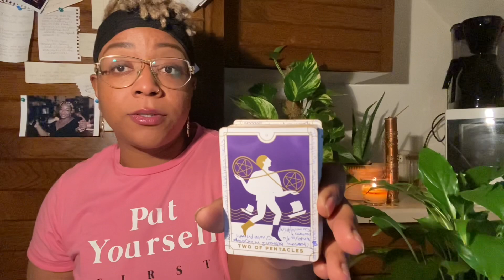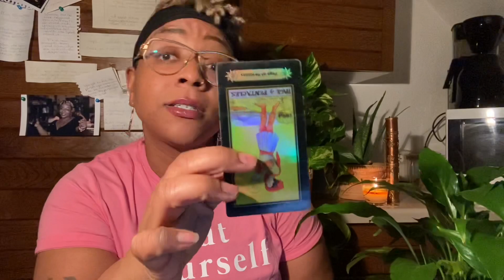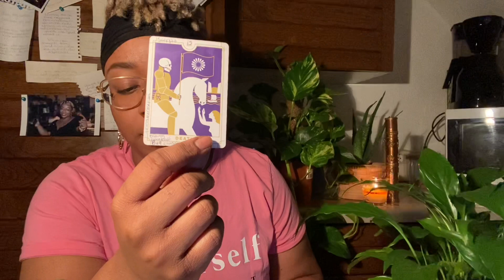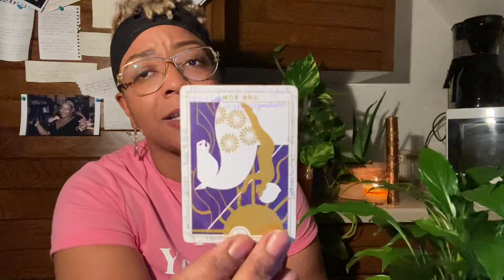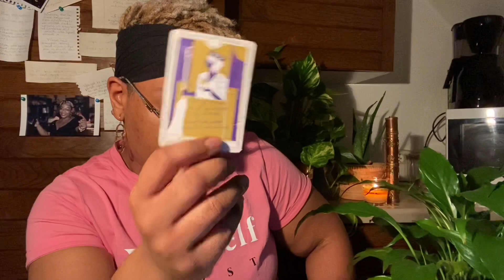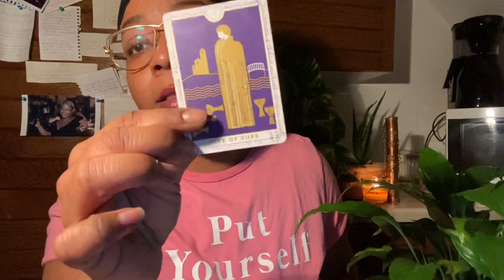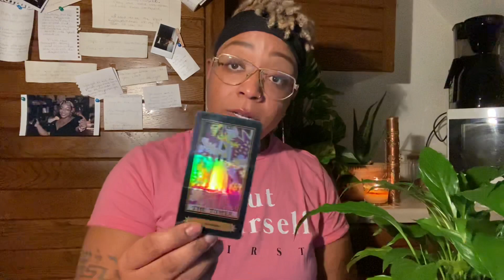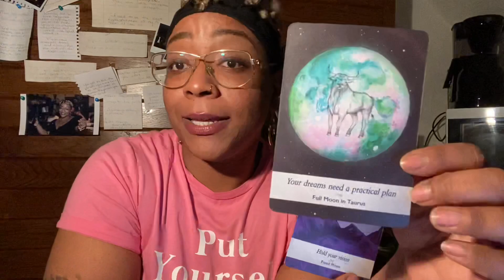Leo♌️ Love Tarot “WHO IS THIS SCORPIO??” End of November Reading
This applies to your Sun, Moon, Rising, and Venus signs.